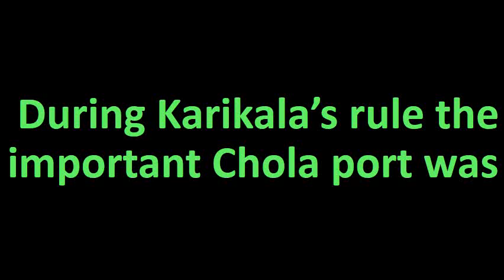General Knowledge MCQ GK India II During Karikala’s rule the important Chola port was ??